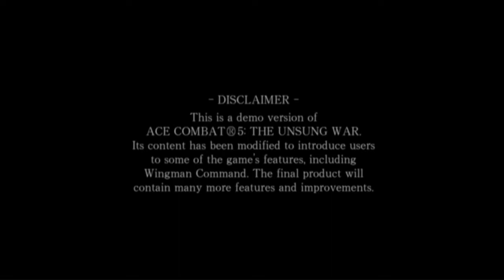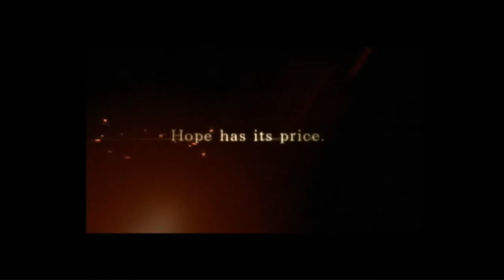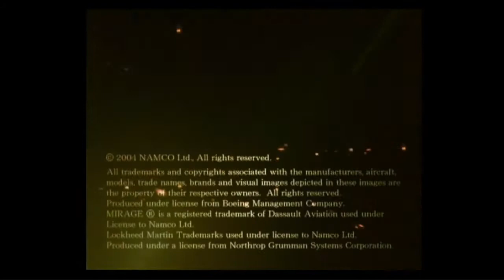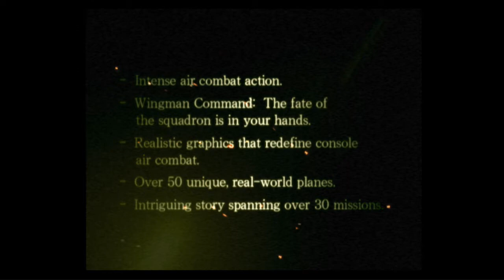Ace Combat 5: The Unsung War - Jampack Demo Disc Volume 11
Ace Combat 5: The Unsung War - Jampack  Demo Disc Volume 11 enjoy.

PSN: DarkShadow-25